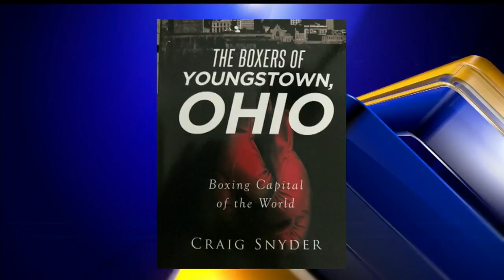Former Youngstown boxer knocks out a book